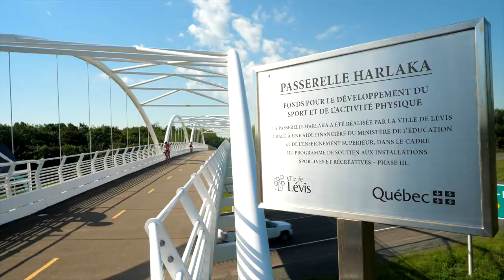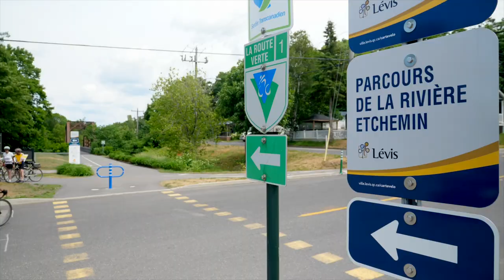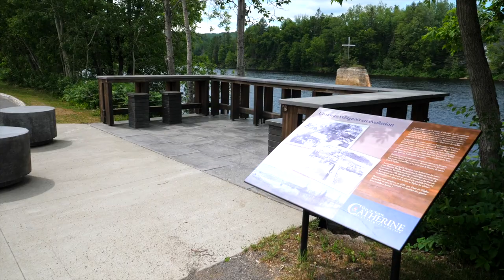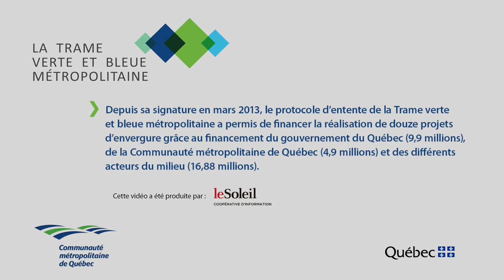Trame verte et bleue métropolitaine : pistes cyclables et multifonctionelles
En mars 2013, le gouvernement du Québec et la Communauté métropolitaine de Québec (CMQ) signaient le Protocole d’entente pour la réalisation de la première phase de la Trame verte et bleue métropolitaine, visant à préserver et à mettre en valeur certains milieux naturels ainsi qu’à développer leur potentiel récréotouristique afin de contribuer à la qualité de vie des quelque 800 000 citoyens de la région. Sept ans plus tard, Le Soleil vous présente les douze projets réalisés grâce à des investissements totalisant près de 32 millions de dollars dans une série de quatre articles agrémentés de photos et de vidéos.